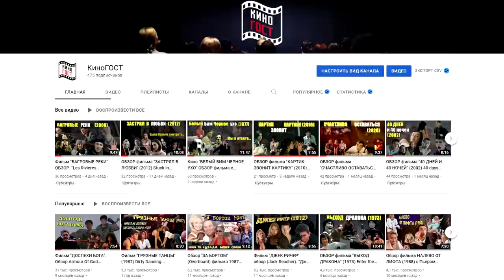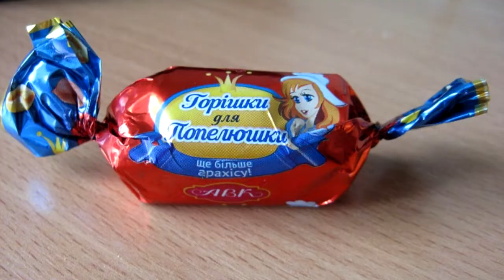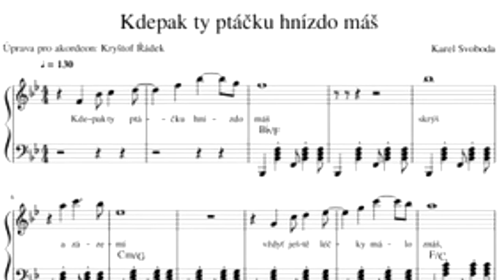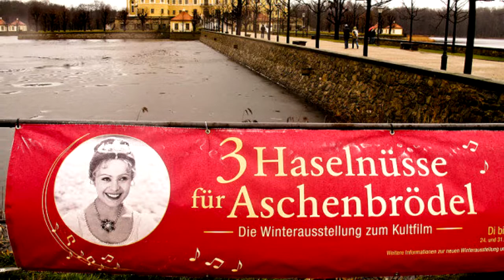Фильм "ТРИ ОРЕШКА ДЛЯ ЗОЛУШКИ" обзор Tri orisky pro Popelku (1973) - лучшая сказка о Золушке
ТРИ ОРЕШКА ДЛЯ ЗОЛУШКИ (1973) / Tri orisky pro Popelku / Three Wishes for Cinderella
Страна: Чехословакия, Германия (ГДР)
Жанр: драма, фэнтези, семейный
Продолжительность: 01-22-16
Режиссер: Вацлав Ворличек / Vaclav Vorlicek

КиноПоиск 8.07
IMDb: 7.80

«ТРИ ОРЕШКА ДЛЯ ЗОЛУШКИ» (1973) (Tri orisky pro Popelku, Drei Haselnusse fur Aschenbrodel) — популярная киносказка производства Чехословакии и ГДР режиссера Вацлава Ворличека / Vaclav Vorlicek.
В Чехии "Три орешка для Золушки" был признан лучшим фильмом-сказкой двадцатого века.

СОДЕРЖАНИЕ:
00:00 О фильме "Три орешка для Золушки" / Tri orisky pro Popelku (1973)
01:54 "Три орешка для Золушки" АКТЕРЫ и РОЛИ:
02:48 Факты о съемках сказки "Tri orisky pro Popelku" (1973)
08:55 Фильм "Три орешка для Золушки" СЮЖЕТ:
09:55 Рекомендации к просмотру фильма "Три орешка для Золушки" (1973)

В основу "Трех орешков для Золушки" была положена сказка братьев Гримм, известная в переложении Божены Немцовой под названием «Три сестры». Версия братьев Гримм отличается от более популярной в России версии Шарля Перро тем, что Золушка обретает своё счастье не с участием феи-крёстной, а при помощи плодов волшебного орешника на могиле её матери.

🎭Сказка "Три орешка для Золушки" АКТЕРЫ: Либуше Шафранкова, Павел Травничек, Карола Браунбок, Рольф Хоппе, Карин Леш, Дана Главачова, Ян Либичек, Витезслав Яндак, Ярослав Дрбоглав, Владимир Меншик, Гелена Ружичкова

В 2021 году свет увидела норвежская версия «Трех орешков для Золушки» режиссера Сесиль А. Мосли, весьма прохладно встреченная зрителями.

Режиссер Вацлав Ворличек — создатель многих фильмов чехословацкого кинематографа, но фильм «Три орешка для Золушки» считает лучшей своей работой.

📋Фильм "Три орешка для Золушки" ОПИСАНИЕ: Мачеха Золушки (Карола Браунбок) всеми силами хочет выдать свою глупую и злую родную дочь (Дана Главачова) замуж за принца (Павел Травничек). Но тому совсем не хочется жениться, он ссорится с отцом (Рольф Хоппе) и собирается покинуть дворец, но… в последний момент он влюбляется в очаровательную незнакомку (Либуше Шафранкова) в маске, которая быстро исчезает. Принц и не догадывается, что эта прекрасная девушка, ловкий стрелок, которого он встретил в лесу и озорная девчонка - одно и то же лицо. Все эти превращения оказались возможными благодаря волшебным орешкам, в одном из которых находился и свадебный подарок для Золушки.

Чешские актеры Либуше Шафранкова (Золушка) и Павел Травничек (Принц) выглядели на экранах идеальной парой.
В кадре не было ни одного поцелуя, но они дарили друг другу такие взгляды, что в искренности их чувств не сомневался никто из зрителей.

Авторство сценария "Tri orisky pro Popelku" запрещённого Франтишека Павличека было прикрыто именем легальной Богумилы Зеленковой.

Актриса из фильма "Три орешка для Золушки" Либуше Шафранкова, сыгравшая роль Золушки, отлично умела ездить верхом, и неоднократно демонстрировала свое умение в кадре. Дублер ей потребовался только в сцене, где Золушка прыгает в лесу через поваленное дерево.

Песню «Kdepak ty, ptacku, hnizdo mas?» («А где твоё гнездо, птичка?»), являющуюся также и главной музыкальной темой фильма, исполнил знаменитый чешский эстрадный певец Карел Готт, хорошо известный в СССР.
В немецкой версии фильма песня Карела Готта не исполняется, звучит лишь музыкальная тема.

Изначально Золушку должна была играть блондинка Яна Прайсова (Jana Preissova), которая не получила свою роль из-за беременности. И тут кто-то из съемочной группы вспомнил про Либуше Шафранкову, которая в фильме «Бабушка» играла Барунку.

Существуют украинские конфеты «Горішки для Попелюшки».

Музыка к фильму "Три орешка для Золушки" стала национальным хитом. Известный композитор Карел Свобода написал ее всего за несколько часов после того, как увидел сценарий.

Исполнитель роли Камила в "Трех орешках для Золушки" актер Витезслав Яндак в 2005/06 годах был министром культуры Чехии.

Изначально сказку "Три орешка для Золушки" с актрисой Либуше Шафранковой планировали снимать летом. Но директор немецкой киностудии DEFA в октябре объявил, что может предоставить студию лишь на ближайшие три месяца. Вот так родилась идея "зимней Золушки".

Снявшиеся в сказке "Три орешка для Золушки" актеры Либуше Шафранкова и Павел Травничек настолько полюбились зрителям, что они еще раз сыграли вместе принца и принцессу в фильме «Третий принц» (1982).

«Три орешка для Золушки» - простая история, лишенная излишних наворотов сюжета, не перегруженная ненужными персонажами. И это, безусловно, лучшая сказка о Золушке.

Красивая и прекрасная сказка о любви для совершенно любого возраста, вне времени и географии.
Те, кто еще не смотрел, обязательно посмотрите этот лучший фильм о Золушке и если станет совсем невмочь, пусть и вам "сами свалятся на нос" волшебные "ТРИ ОРЕШКА ДЛЯ ЗОЛУШКИ"!